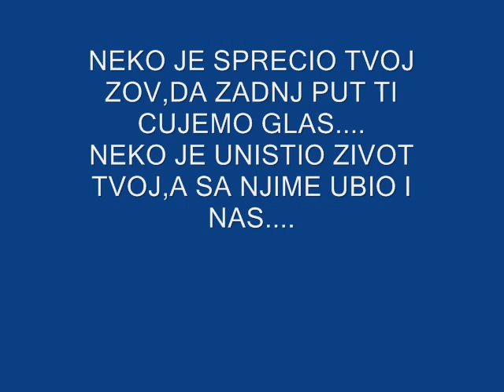PRAVDA ZA NASU PRINCEZU......wmv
JELICA PANIC-JEKA